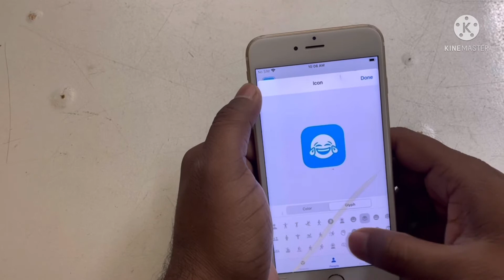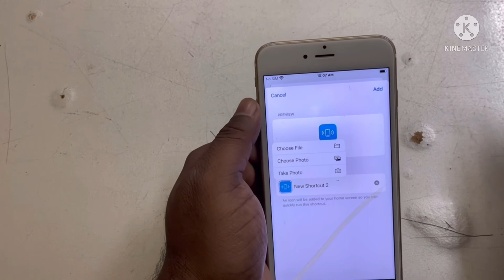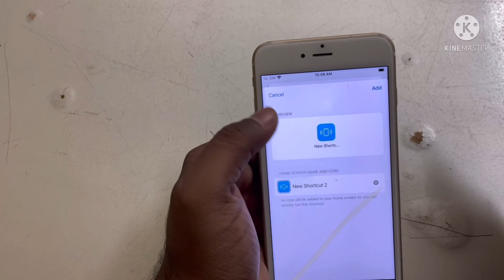iPhone default app ka icon cheng kaise kre |How to chenge app’s icon on iPhone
About:-aaj ki video me batAya ki aap apne iPhone application icon dekh ke purana ya bor hogye hai to kaise chenge kre icons ka name icon!!
Ek app installed krna hoga jiska name hoga shortcut use open krna hi uske bad +icon right side me uper me hoga uspe click lrna krna
Your queries 👇🏻

iPhones app icon cheng kaise  kre
Icons cheng iPhone
Icon me apna photo kaise lagae
iPhones apps me apna image kaise lagae
App me photo kaise lagae
App me name kaise chenge kre
App me photo kaise lagaye
iPhone
iPhone icon
Icons cheng

Thank you Everybody watching my video love you All ❤️❤️